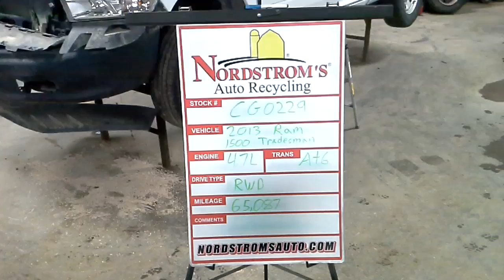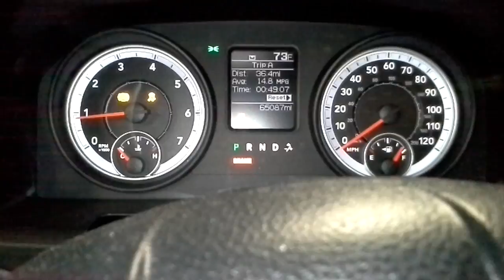PARTS FOR 2013 Ram 1500 Tradesman CG0229